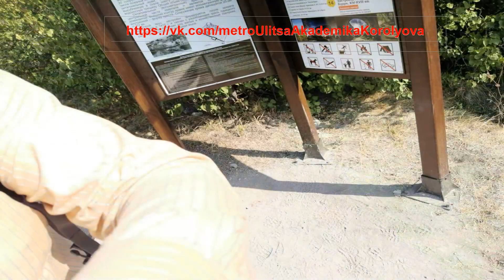The DORRS 10 Kammler Kaver Все песни MediaMan Баритон Бархатный сексуальный голос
Ищу работу Вокалистом, снимусь в кино в Голивуде

Ищу работу топ менеджером от миллиона рублей
Резюме

Что такое бархатный голос?
Это особый тембр голоса, вкрадчивый, томный, не пронзительный, а глубокий, приятный на слух, от которого мурашки бегают, одним словом сексуальный голос. Из современных даже не знаю кого в пример привести, знаю что про Федора Ивановича Шаляпина говорили что у него бархатный бас, у Сергея Яковлевича Лемешева лирического тенора был бархатистый тембр голоса.

Познакомлюсь с высокой крупной девушкой с широкими бедрами для бесплатного отдыха в Крыму
BBW, SBBW, SSBBW. Снял надолго двухкомнатную квартиру под Ялтой.
Был на Мангупе и Чуфут Кале плюс Тепе Кермен за один день. Проведу экскурсию.

Переведу Ващи фото в 3d формат

Слушаем мои песни Кавер версии

Есть две комнаты, можно с подругой. Также познакомлюсь в Цюрихе, Берлине, Нью-Йорке, Париже, Турции, Тайланде, Москве, Питере, Крыму
Живу один в сталинском доме с видом на Москва Сити. Есть группы
на все станци метро, МЦД, МЦК c красивыми именами как
Пропиарю, раскручу, сделаю видеолэндинги.

Черное Солнце
Это все что останется после тебя
Я у твоих ног
C той поры
Айсберг Пугачева
Алеша
Бег по острию ножа
Была любовь
Владивосток 2000
Возьми мое сердце
Вояж Вояж Минаев
Выхода нет
Генерал
Гетеросексуалист
Город которого нет
Грязная Кровь
Грязь
Девочка Пай
Если в Сердце живет Любовь
Жестокий Романс
Зачем топтать мою любовь
Знаешь ли ты
Инквизитор
Каждую ночь
Как на войне
Кино Фильмы
Кольщик
Королева Снежная
Королевство Кривых
Крылья
Куда уходит Детсво
Лала 2 Ветром стать
Лирика 2
Льется Музыка
Маяковский
Между мной и тобой
Мне нравиться
Мои года Мое богатство
Моряк
Мы вдвоем
Мы хотим Танцевать Кино
На Заре
Не молчи
Не молчи 2
Не тревож мою душу скрипка
Незаконченный Роман
Немного Жаль
Новая Луна Апреля 2
Ногу Свело В Темноте
О нем
Одинокая Гармонь  2
Одинокая Гармонь
Одинокая Гармонь
Опиум для никого
Песня о Гитлере (Гроб)
Розовый вечер
Романс
С чего начинается Родина
Самба белого мотылька
Сан Франциско
Сан Франциско
Седая Ночь
Снег Идет
СОЛНЦЕ
Солнце 2
Старый Рояль
Страшная колыбельная
Танец Злобного Гения
Твой Звонок
Тихо Тихо
Тихо Тихо
Туман Туманище
Ты уйдешь
Уголек Гитара
Улица Роз
Фильмы Кино
Цветные Сны
Часики Валерия
Шаланды Полные Кефали
А где мне взять такую песню которую я пел
Агата Кристи - Моряк
Агата Кристи Легион
Агата Кристи Не забуту о тебе
Александра
Бег по Острию ножа Оскар
Бернес Снег Кружиться
Беспечный Ангел 2
Болезненно
В последнюю осень
Ведбма и Осел
Вечная Молодость
Владивосток 2000
Возьми мое сердце
Восмикласница
Воспоминания о былой любви
Восставший из Ада
Все идет по Плану
Все пройдет Лишь любовь не проходит нет
Выхода Нет Би-2
Гетеросексуалист
Гибралтар Лабрадор Бутусов
Гимн СССР
Голубой Вагон
Город Золотой
Гром -  Константин Ступин
Группа Крови на рукаве
Доля Риска
Дурак и Молния
Дыши
Египтянин
Журавли
Задержите Поезд
Заебал Мой кот
Звезда по имени Солнце
Как молоды мы были
Камнем по голове
Караоке КИНО
Караоке Останови Музыку
Караоке Я хочу запомнить как смята постель
Катюша
Вояж
Королевство Кривых
Король и шут
Король и шут - Вестник
Король и шут - Зловещий кузен
Корсары - Константин Ступин
Крейсер Москва Два Корабля
Крутится, вертится шар голубой
Куда уходит Детство -hiendman just sang the song    how can the voice be so amazing
Кукла Колдуна
ЛАЛА
Легион
Лед и Ветер - Константин Ступин
Лесник
Лесник - Король и шут
Лесной Олень
Лирика Сектор Газа
Лондом Париж
Любимый мой
Марк Бернес Темная Ночь
Мгновения
Мечты сбываются
Милорд - HiEndMan Константин Ступин
Минаев SexBomb
Минаев Вояж
Моряк
Моряк - Hiendman Агата Кристи
МОРЯК 3
Моряк Агата Кристи
Музыка нас связала
Муммий Троль - Новая Луна Апреля
Муммий Троль Не звезда